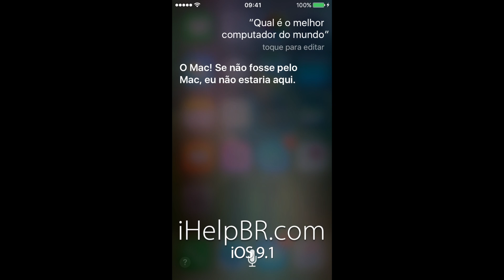Siri em português aprimorada no iOS 9.2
Siri em português (Brasil) com a pronúncia aprimorada no iOS 9.2 beta 1.